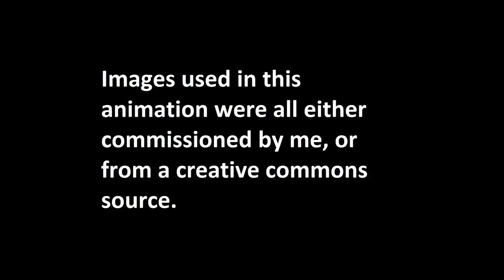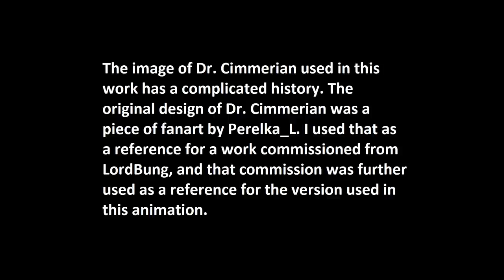Pastaphysics Orientation (SCP Animation)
The Pastaphysics orientation is something I put onto the wiki a couple of years ago. Been wanting to see it in animation for a while now, so I thought why not make an animation myself. And here we are.

The specific work used in this video is "Orientation for the Pastaphysics Department" by Dr. Cimmerian.

The music used in this video is "Empty Bottle, Empty Bed" by the Mini Vandals.

The design of Doctor Cimmerian was created by Perelka_L.

The animation asset of Dr. Cimmerian was created by Tobi Andre. Their service can be found here (I make no guarantees with regards to quality or trustworthiness. I had a superb experience myself, but I'm not responsible if things go poorly for you.)